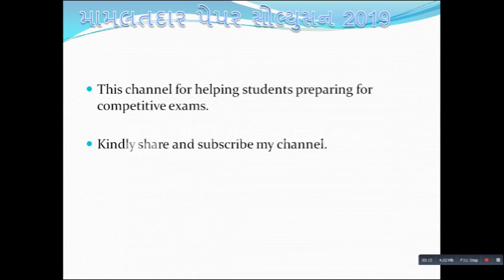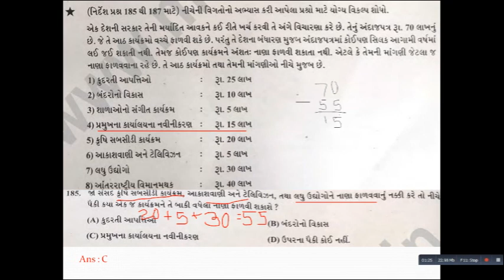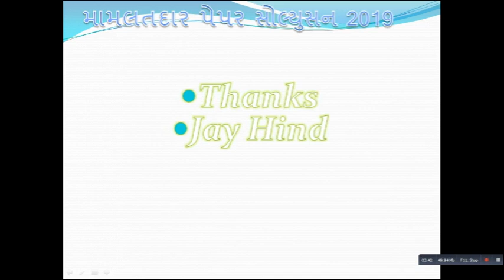DY SO /Mamlatdar paper solution 8.12.2019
Maths and reasoning questions solution
Mamlatdar full paper solution
Second part uploaded will be soon...